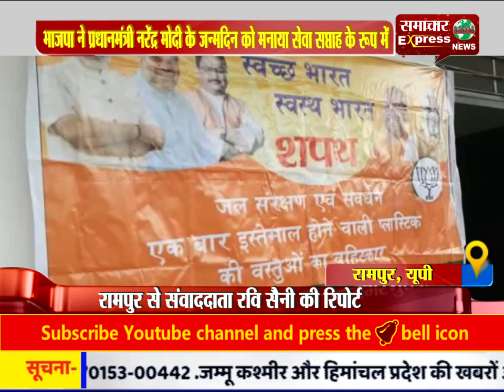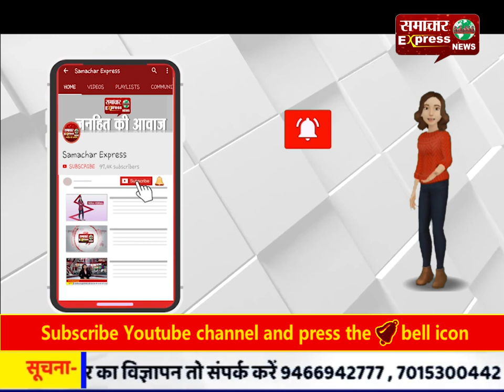मुरादाबाद : भाजपा ने प्रधानमंत्री नरेंद्र मोदी के जन्मदिन को मनाया सेवा सप्ताह के रूप में